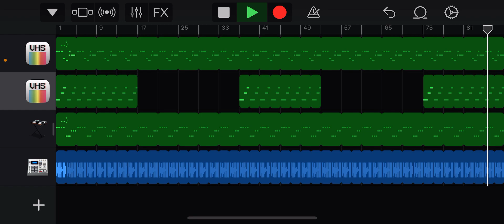New House Tune